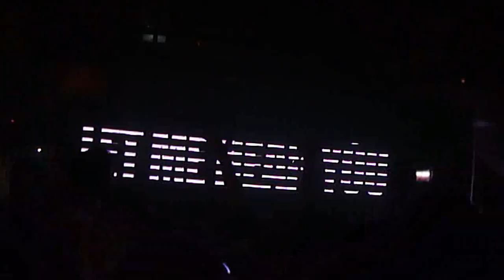Tiesto Entry Pacha 2012.06.12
This is a part of Tiesto's epic entry of a "Club Life" session at Pacha Ibiza. Sorry for the handshaking but it was impossible to stay steady with the whole crowd exploding at the appearance of Tiesto.
His opening track btw is
Tiesto- Chasing Summers (Miami) 2012